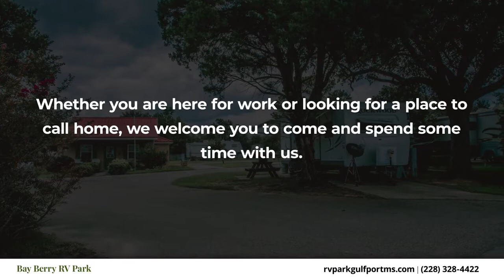Bay Berry RV Park Gulfport Mississippi 39503